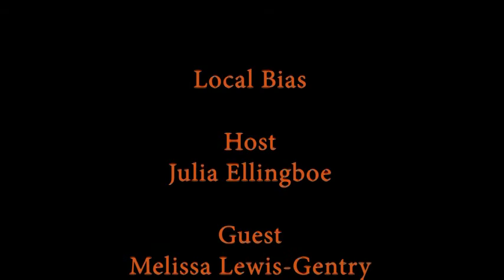Local Bias 185 Melissa Lewis Gentry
Julia Ellingboe interviews Melissa Lewis-Gentry, owner of the Avalon Cafe in Holyoke about the vibrant gaming community in our area, including mention of game stores in Hadley such as "Off The Wall Games" and "X-9 Games".